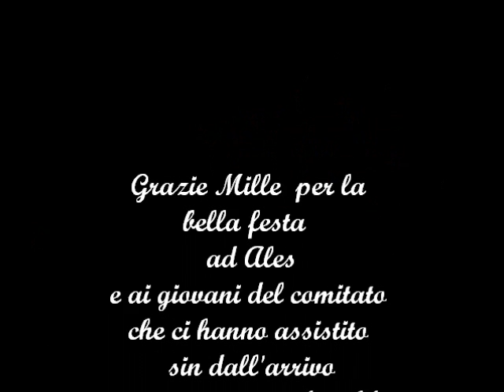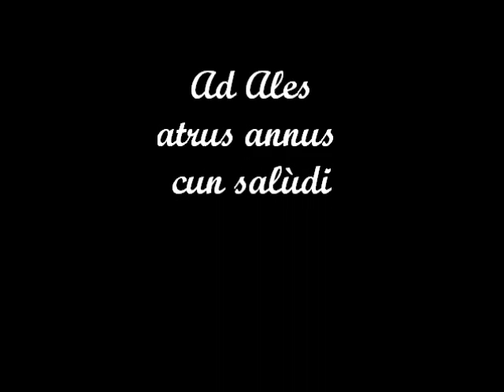Processione S.S.Pietro e Paolo Ales 29 Giugno 2012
bellissima processione!! ..buona visione!